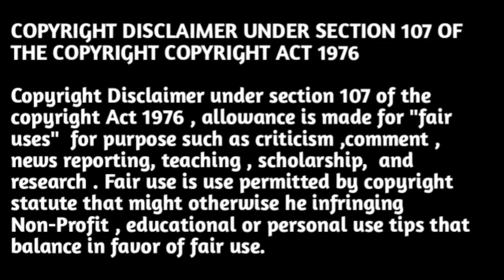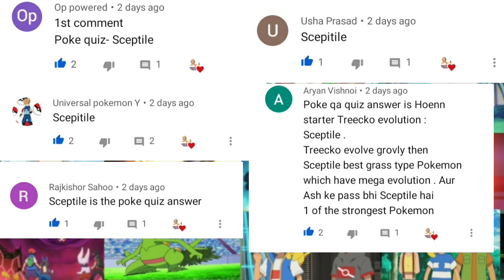Pokemon jineme mew transform nahi ho sakta Pokemons in which mew cannot be transformed.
Is video mai maien only theory bati hai koi official confirm nahi hai

Your quaries

Pokevilaz
Pokémon in which mew cannot transform
Pokémon jisme mew Nahi badalsakta
Galactic Garchomp theories
Pokemon mew origin
Pokemon in Hindi
Pokemon in which mew can transform
Pokemon theories
Pokemon theories in Hindi
Pokemon mew origin
Pokevilaz
Paul return in pokemon journeys
Dawn return in pokemon journeys
Paul return
Dawn return
Paul return in sword and shield
Dawn return in Sword and shield
Dawn return in galar region
Paul return in galar region
Ash riolu evolve
Goh Roboot evolve
Ash catch legendary pokemon
Goh catch plusen and minen
Pokemon journeys episode in hindi
Sword and shield new update
Pokemon journeys new update
Galar region new update
Ash upcoming pokemon
Sarena return in pokemon journeys
Grenija return in pokemon journeys
Garenija return
Sarena return
How ww watch pokemon jouneys priview
Educating pokeing#pokemon guruji
Poke squard
Ash upcoming pokemon
Ash pokemon return in sword snd shield
Ash grenija return
Ash charizard return
Ash garchomp

Bachground music provide by NoCopyrightSound

video link